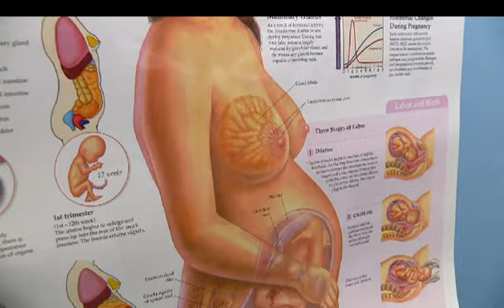Muere la actriz Lorena Rojas-Noticias 62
Muere la actriz Lorena Rojas de cancer